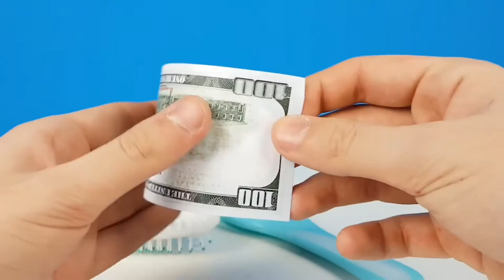11 AWESOME LIFE HACKS FOR DSLR CAMERA DIY! Do it yourself -OUR E BRIDGE-Please subscribe